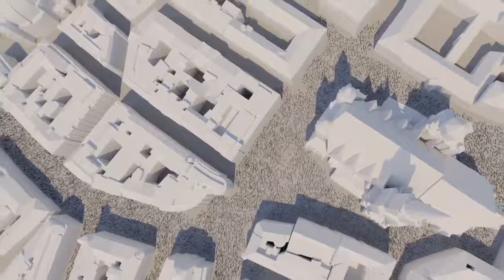Das sind 11 993 Menschen in der Wiener Innenstadt.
So viele Corona Todesopfer gab es Mitte November 2021. Inzwischen sind es per 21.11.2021 schon 12 015.
Video von Claus Diwisch, Redakteur und Bildregisseur, radiofm4, ORF, auf Twitter.